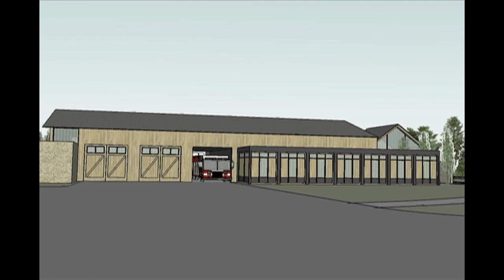News from the South Metro Fire Rescue Authority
A very quick look at some of the goings on at the South Metro Fire Rescue Authority in Colorado, in the summer of 2012.